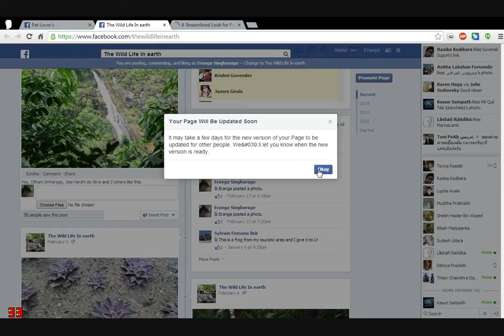How to update Facebook new page view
Facebook and youtube both release their new page update at one time facebook update new page view in there pages